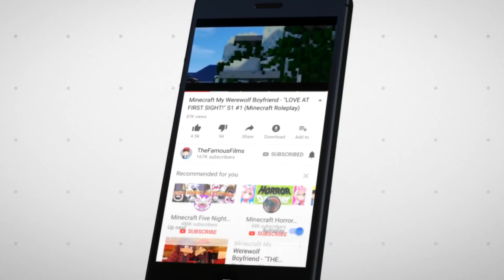Minecraft Jurassic World Cruiselines - XYLO BECOMES TOOTHY! - Ep 10 (Minecraft Roleplay)